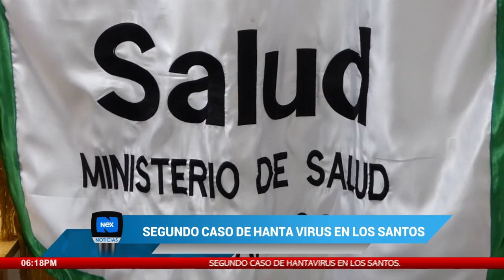Segundo caso de hanta virus en Los Santos